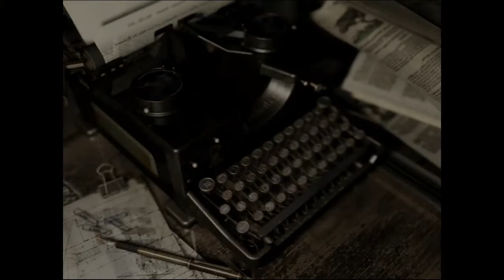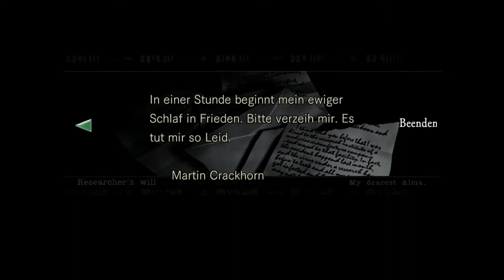Let's Play Resident Evil HD Remaster #010 - Richards Rettung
Auf schnellstem Wege bringen wir das Serum zu Richard, der sich daraufhin erst einmal ausruhen muss. Ob dieser Gang dazu wirklich der beste Ort ist, sei einmal dahingestellt. Zur Schlange, die ihm das angetan hat, kommen wir vorerst nicht hin - offenbar hat Richard bei seiner Flucht die Tür zugeschlossen und den Schlüssel dann verschluckt, vielleicht wollte die Schlange aber auch ihre Ruhe haben und hat von innen abgeschlossen - man weiß es nicht so genau.

Also schauen wir uns erst einmal ein wenig weiter um und entdecken eine nette Rüstkammer mit einem weiteren tödlichen Rätsel. Wenn wir die Rüstungen hier nicht auf ihre richtigen Positionen verschieben, bevor wir den Schalter drücken, sterben wir eines grausamen Giftgastodes, also halten wir uns lieber daran, erst ein wenig aufzuräumen. Wir erhalten ein Schmuckkästchen, das sich jedoch offenbar nicht direkt öffnen lässt. Also erstmal wegstecken und weiter umschauen. Ganz nah beim Speicherraum im Ostflügel können wir schließlich noch einen weiteren Raum mit dem Rüstungsschlüssel öffnen - und treffen auf Barry, der sich aber schnell wieder verkrümelt. Auch hier scheint ein Rätsel auf uns zu warten, doch dessen Lösung muss noch ein wenig warten. Zuerst sollten wir wohl einmal Licht im Raum nahe der Schlange machen gehen...